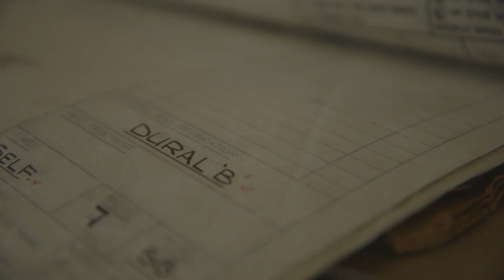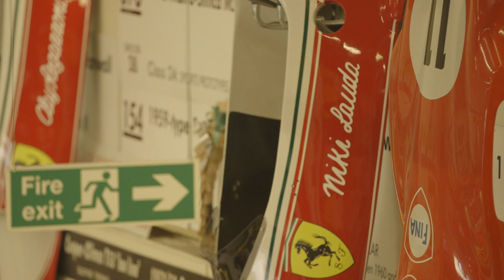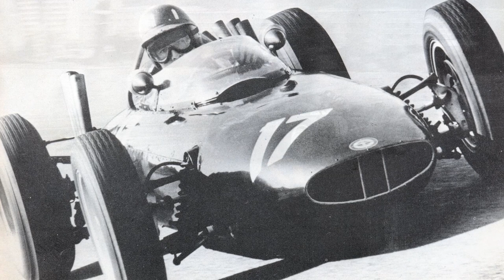Father And Son: Keeping BRM and F1 History Alive - XCAR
Hall and Hall keep life in British Racing Motors one of the big names in F1 history. We find out how this father and son team got into this line of work and what it takes to keep these amazing machines on the road. A touching story of two men working on some of the most amazing machines to ever take to the track.

How One Man Built a Racetrack

BAC Mono, How the Monster was Made